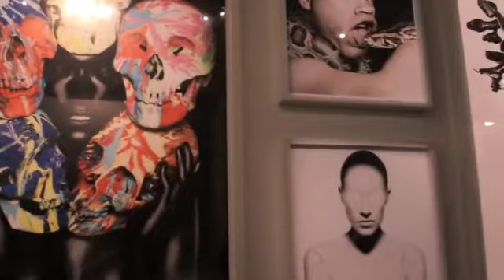Myths Rankin and Damien Hurst - Opening night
The opening night of Myths, Monsters and Legends at the Annroy Gallery, London
Rankin and Damien Hirst collaborative project, working with Model Dani Smith.